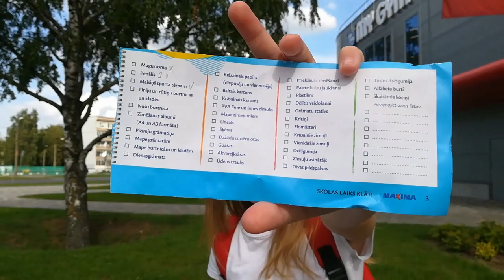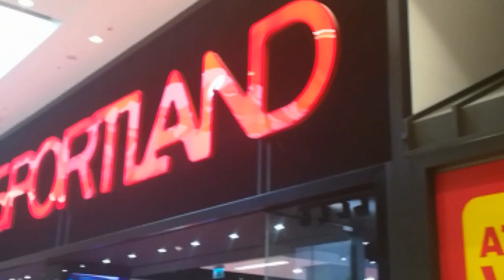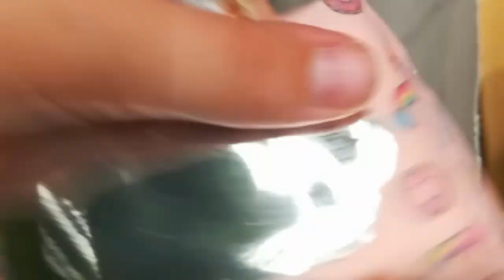Trakā iepirkšanās skolai! 🙈🌼 Shopinng school🙈🌼